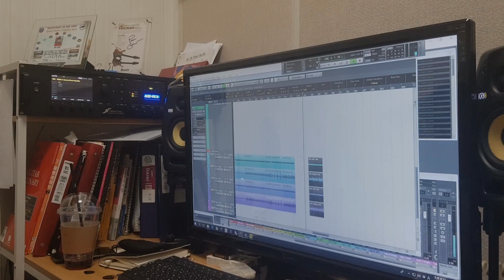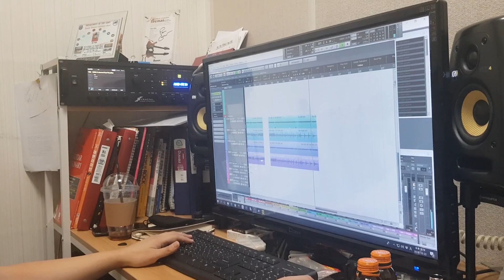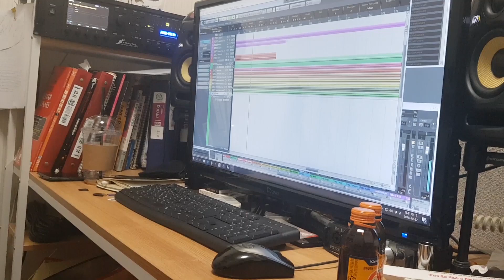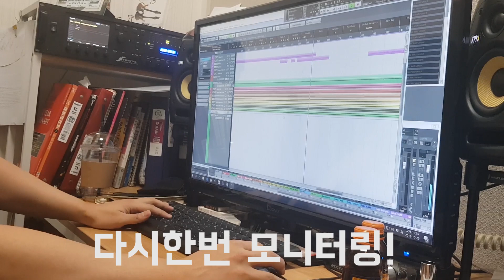첫곡을 준비중인 새로운 락밴드(rock band)의 일렉기타 녹음 현황 ㅣ WEE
새롭게 준비중인 밴드 MuTrickster 의 첫곡 기타 레코딩(녹음) 과정을 기록한 이후 편집한 동영상 입니다.
기타 레슨 문의는 카톡 - rockguitar
네이버 기타리스트 wee 검색하셔서 블로그 보시면
여러 정보 얻으실수 있습니다.